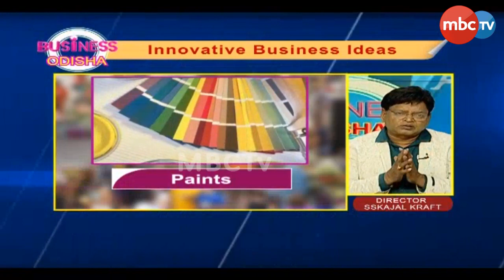Business Odisha || 10 Business Which Will Never Shut Down || 17th April 2023 || MBCTv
Business Odisha || 10 Business Which Will Never Shut Down || Try out to make money || Bussiness Idea's by Kajal Pattnaik || 17th April  2023 || MBCTv